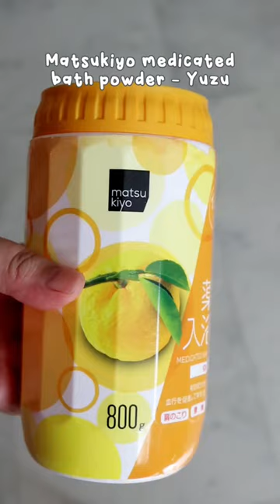Matsukiyo medicated bath powder - yuzu scent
I bought the Matsukiyo medicated bath powder - yuzu scent in a Matsukiyo store in Hong Kong. I really like the sweet yuzu citrus scent and it turns the bath water into a yellow lemonade color (Don't drink it! 🙂). I haven't really felt any effect on my stiff shoulders and lower back pain, but I do feel that my body is a bit warmer than normal. I still have half a bottle left. It was HK$17.80 for a bottle of 800g.